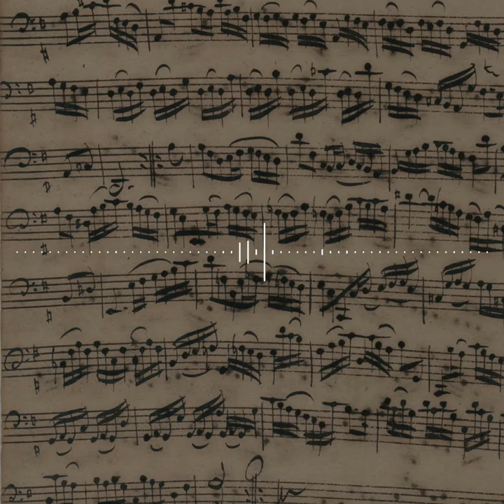J.S. Bach Courante Cello Suite Nr. 1 G-Dur BWV 1007 arr. for recorder by Simon Borutzki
Simon Borutzki, Blockflöte solo / recorder solo Alto after Bressan 415 Hz by Sebastian Meyer

Aufnahme: 16.-18. August 2021 Andreaskirche Berlin Wannsee
Tonmeister: Berthold von der Ohe / Rondeau Production GmbH